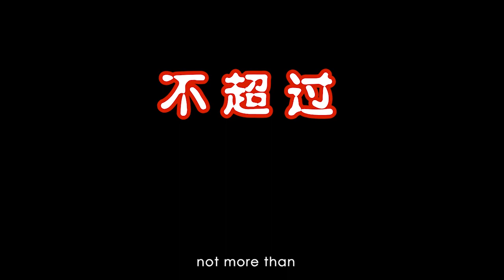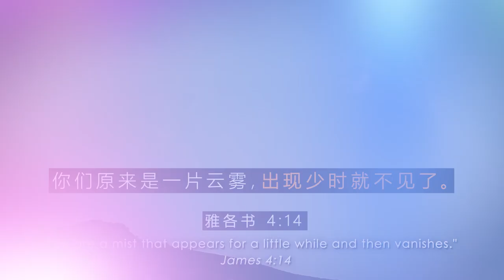珍惜人生 Cherish Life | 21-0425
珍惜人生 - 苏立忠博士
Cherish Life (With English Subtitles)

当人自以为来日方长，我们对付出爱会变得吝啬。我们会很计较，因为我们可以等到明天或者后天才去爱。其实我们所拥有的时间是很有限的。更何况明天如何，我们都不知道。
现在就去爱身边的人，去关怀远处有需要的人。不要在临死前，才发现许多该说的话没说，该做的事没做，留下空遗憾。

学习和培养自己有一个会“珍惜人生”的心态和态度。只要你愿意，永远不会太迟！